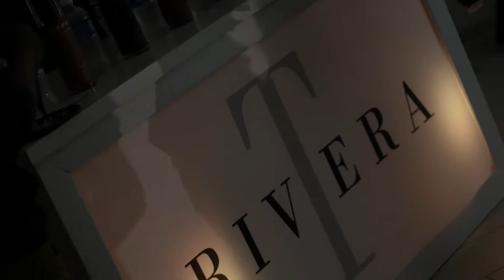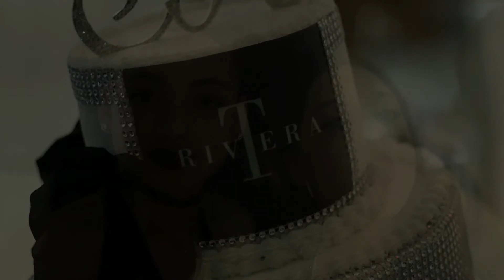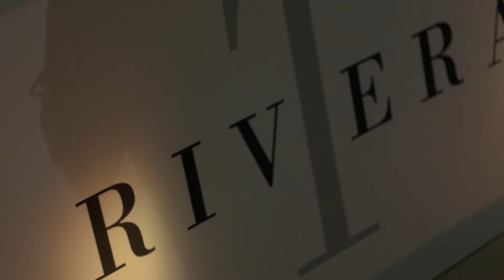Tammy Rivera - T Rivera Swim Runway Show (Clark Ent BTS)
Clark Ent Films goes Behind The Scenes with Tammy Rivera at the 2016 T Rivera Swim Runway Show. Features the Love & Hip Hop Atlanta cast.